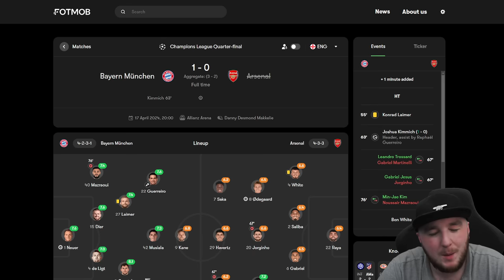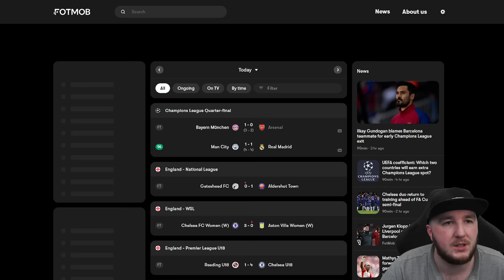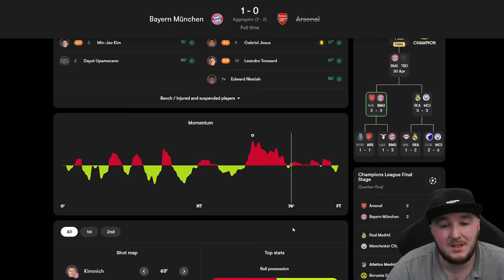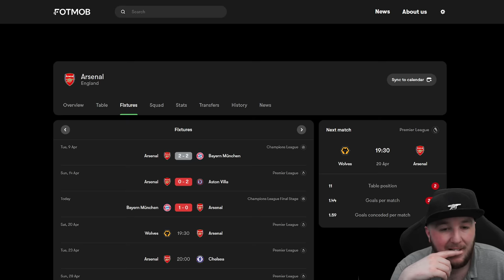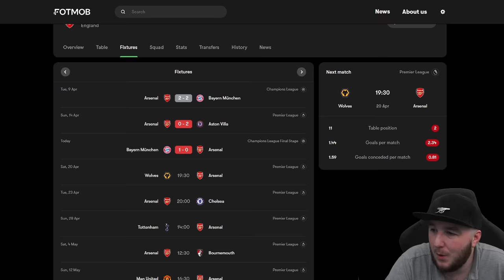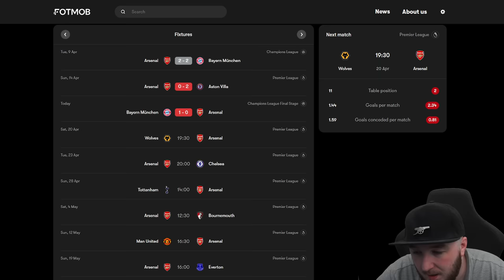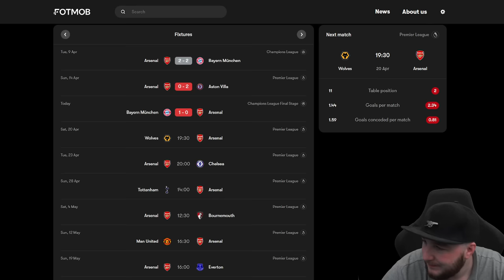Is our season over? | Bayern 1-0 Arsenal (3-2)